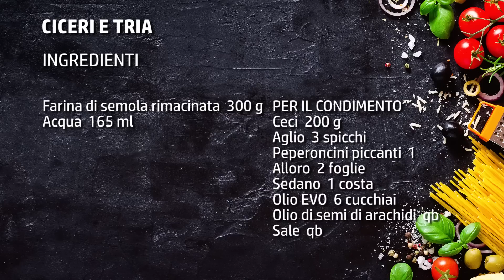Ciceri e tria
I ciceri e tria sono un piatto tipico e tradizionale della cucina pugliese.
Si tratta di un primo molto rustico e saporito che fa parte della cultura gastronomica salentina.
La ricetta dei ciceri e tria ha origini antichissime, molto probabilmente bisogna tornare indietro fino alla dominazione araba, perché è proprio in quel periodo che le fonti ci forniscono informazioni su festività come l'equinozio di primavera durante il quale si offrivano i vecchi legumi.
Il piatto in questione ha spopolato, però, così com'è in occasione delle più recenti festività di San Giuseppe, in cui nei paesi salentini si allestivano tavoli lunghissimi e si mangiava tutti insieme.
I ciceri e tria sono nient'altro che la pasta, un questo caso una sorta di tagliatella, con i ceci.

Essendo una ricetta popolare e a carattere familiari può subire qualche piccola variazione in base alla casa in cui la si fa, ma questa ricetta pugliese mi è stata data da una mia amica e mi ha convinto subito per la sua incredibile bontà.

Ecco come si fanno i ciceri e tria!

Questa è a mio avviso una delle ricette migliori che abbia mai fatto e con molta gioia la condivido con voi!

► Ingredienti per preparare i ciceri e tria:
Farina di semola rimacinata  300 g

Ceci  200 g
Aglio  3 spicchi
Peperoncini piccanti  1
Alloro  2 foglie
Sedano  1 costa
Olio EVO  6 cucchiai
Olio di semi di arachidi  qb
Sale  qb